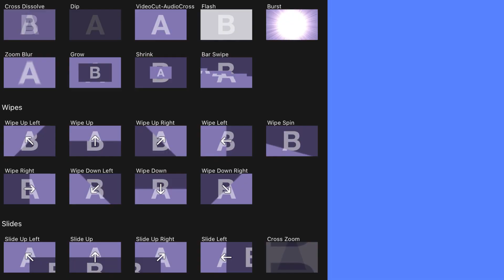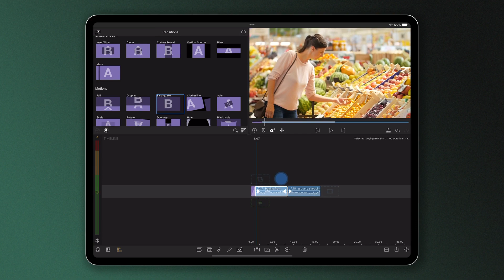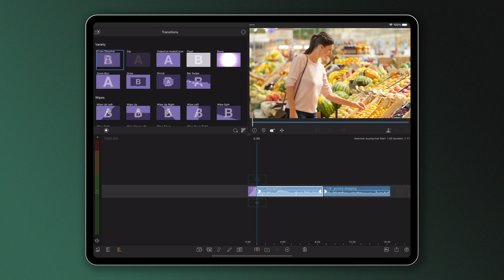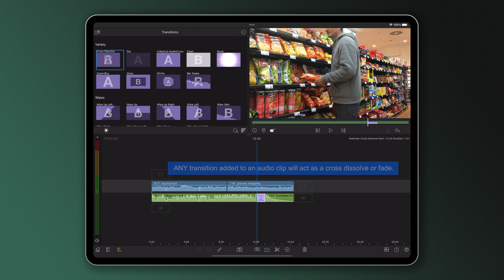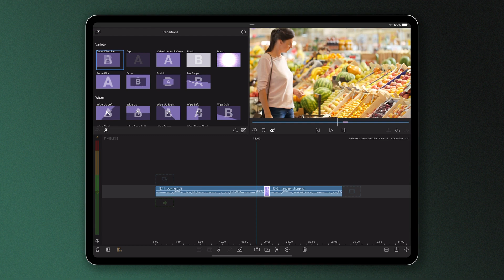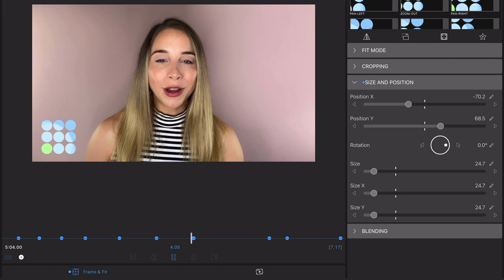Adding Timeline Transitions in LumaFusion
Transitions are animations that can be used to introduce, switch between, or have a clip fade-in or fade-out to black and silence.

In this video, you'll learn the fundamental techniques in how to add, replace and lengthen them in LumaFusion.